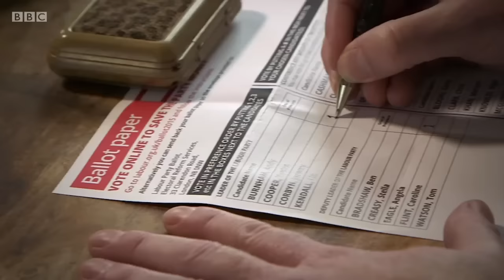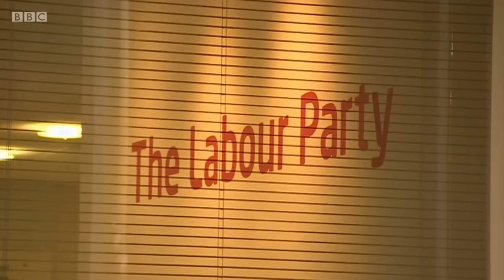UKIP Supporters for Jeremy Corbyn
"It's my patriotic duty to make Labour unelectable"